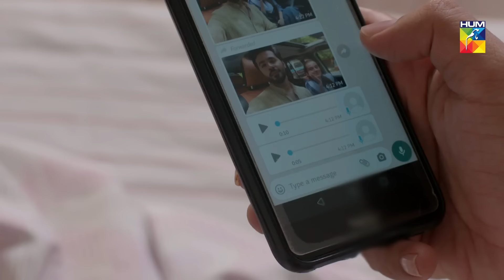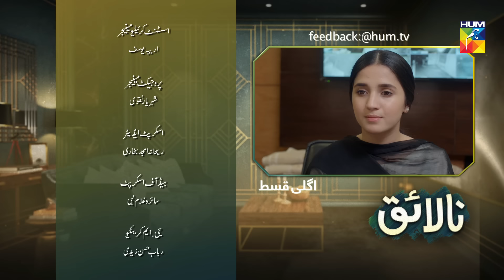Nalaiq Episode 56 HUM TV Drama 29 September 2020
Nalaiq Episode 56 HD Full Official video - 29 September 2020 at Hum TV official YouTube channel.

Nalaiq Episode 56 Full HD - Nalaiq is a latest drama serial by Hum TV and HUM TV Dramas are well-known for its quality in Pakistani Drama & Entertainment production. Today Hum TV is broadcasting the Episode 56 of Nalaiq. Nalaiq Episode 56 Full in HD Quality 29 September 2020  at Hum TV official YouTube channel. Enjoy official Hum TV Drama with best dramatic scene, sound and surprise.

Writer:
Imran Nazir